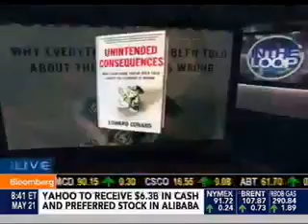Edward Conard on Bloomberg's In The Loop With Betty Liu Part 1